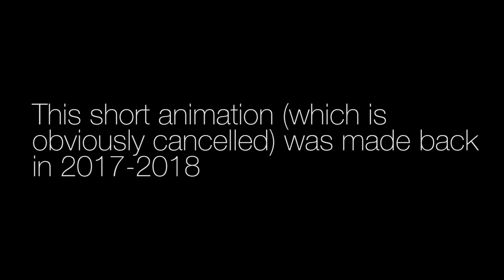Springtrap's Voice Animated ~SFM/FNAF~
There goes another old cancelled animation made back in 2017, 3 years, ikr.
I remember that back in a day i tried some things differently like adding sound effects, some fit, some not.
The voice is by talented David Near.
Just a reminder that it's a short animation ;)